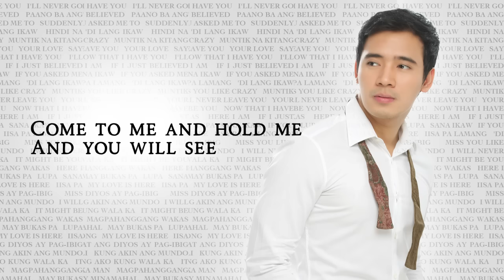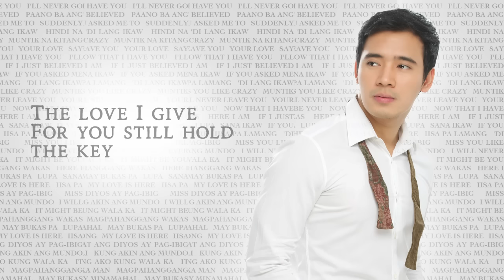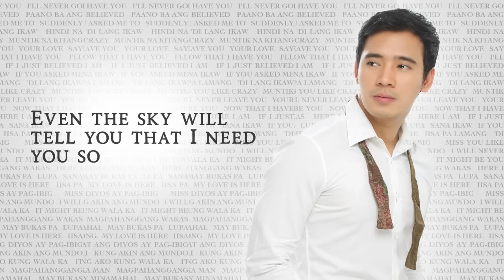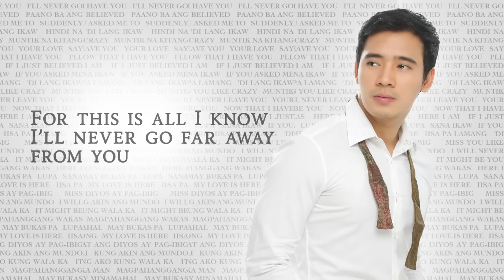Erik Santos - I'll Never Go (Lyrics) | Erik Santos Collection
Listen to "I'll Never Go" by Erik Santos from Erik Santos Collection.